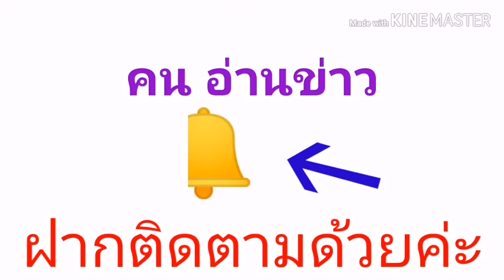5เหตุผลเงินเยียวยาไม่เข้าแม้ได้รับสิทธิ์พร้อมวิธีแก้ไข